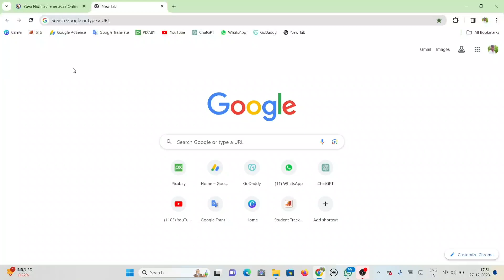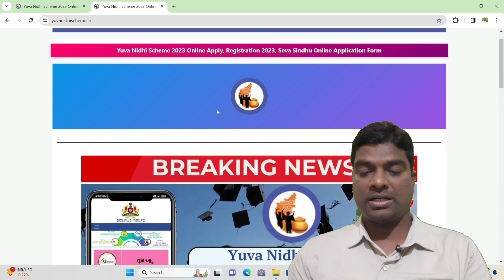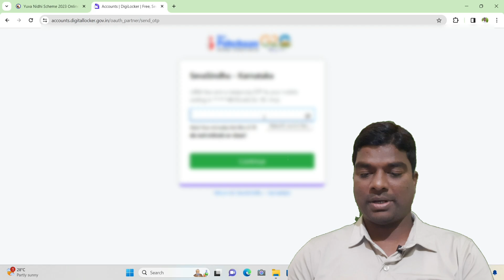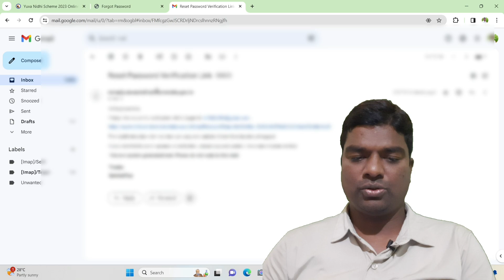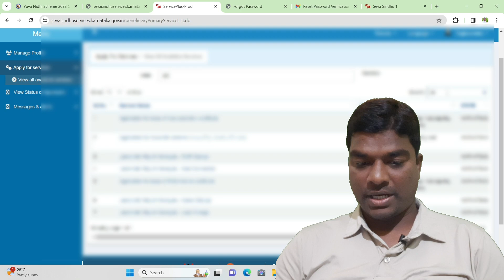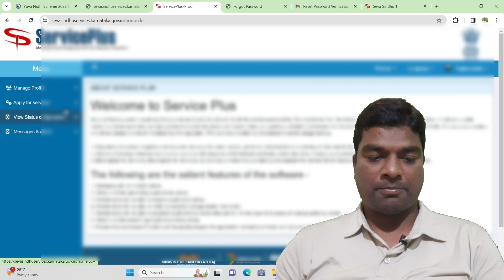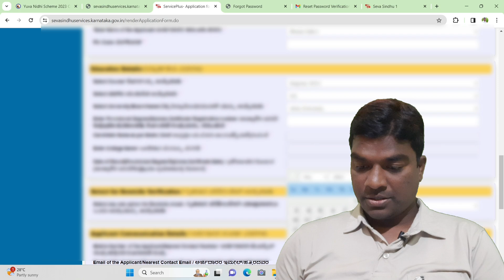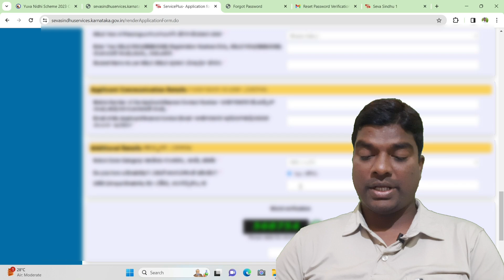YUVA NIDHI SCHEME APPLY ONLINE/How to Apply Online Application for YUVANIDHI SCHEME/ಯುವ ನಿಧಿ ಯೋಜನೆ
how to apply online application for YUVANIDHI SCHEME/YUVA NIDHI SCHEME APPLY ONLINE/YUVA NIDHI

1)pre primary education-RTE
2)Primary education
nmms,inspire award,scholarships,ssp,nsp,hostel,CCE, and many more
3)high school /secondary education
4)student achivement tracking system(SATS Karnataka)
5)kseeb
7)mid day meal karnataka
8)incentives
9)out of school children-OOSC
10)biert-child with special need(CWSN)
11)Block resource center-DIET-DDPI-CPI -DSERT-SCHOOL EDUCATION KARNATAKA
12)Teacher training -B.Ed,D.Ed,TTE,NALI KALI,
13)RTE admission,rte application,rte sellection process
14)pu education academic and administrative information
15)graduate,degree,BE,diploma,relted information
16)teacher reqirment,appointment,promotion ,tet exam